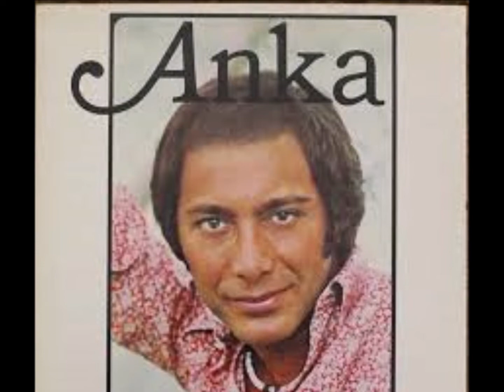CLASICAS DEL AMOR 1122 PAUL ANKA - PAPA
PAPA

Everyday my papa would work
To try to make ends meet
To see that we would eat
Keep those shoes upon my feet

Every night my papa would take me
And tuck me in my bed
Kiss me on my head
After all my prayers were said

And there were years
Of sadness and of tears
Through it all
Together we were strong

We were strong
Times were rough
But Papa he was tough
Mama stood beside him all along

Growing up with them was easy
The time had flew on by
The years began to fly
They aged and so did I

And I could tell
That mama she wasn't well
Papa knew and deep down so did she
So did she